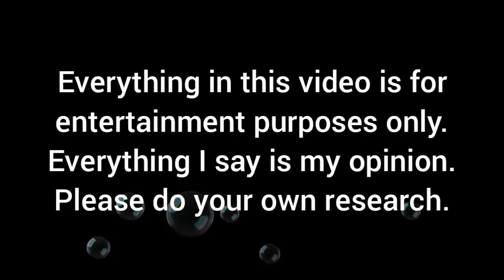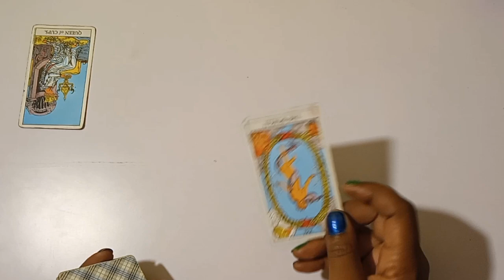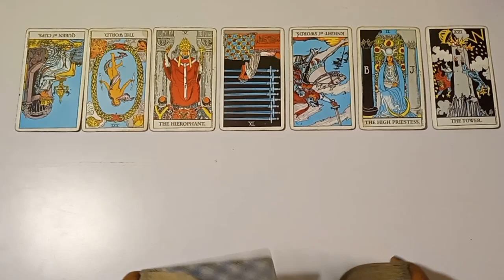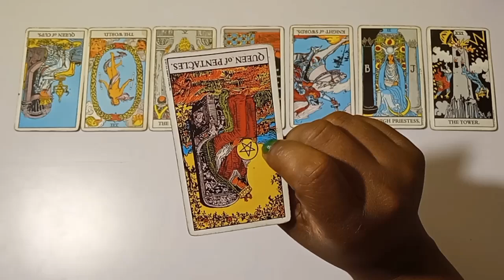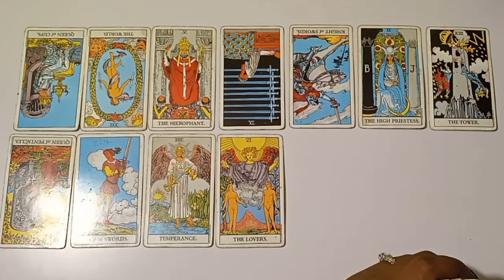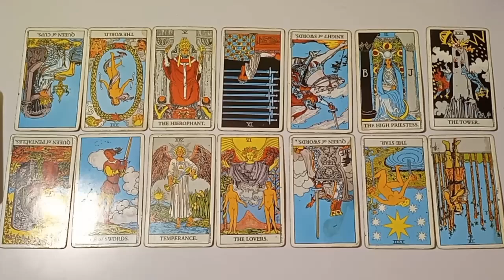Sebastian Rogers. Not forgotten Katie.🔮